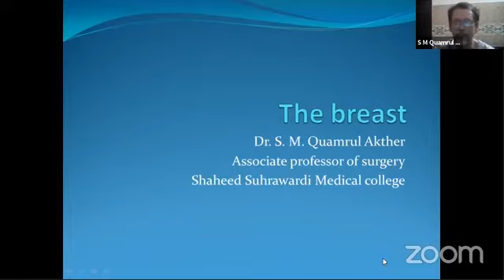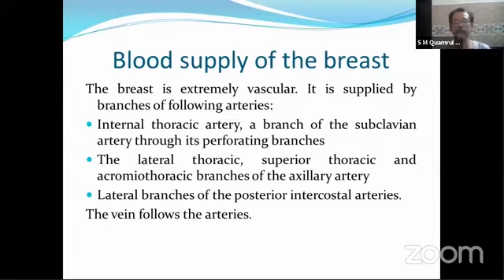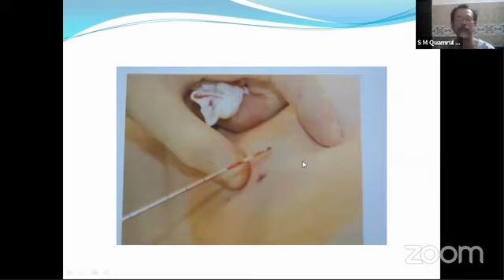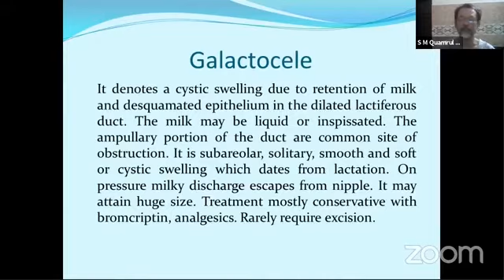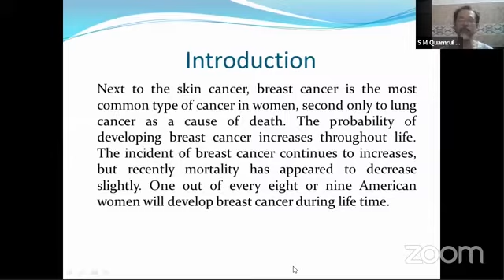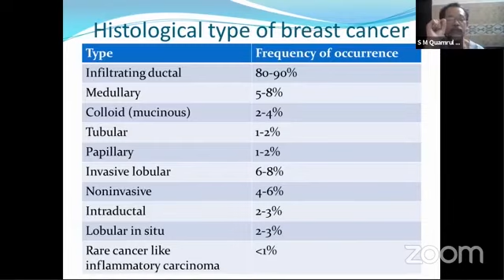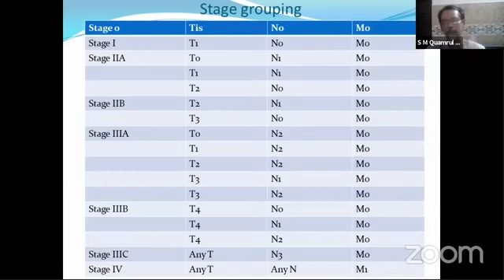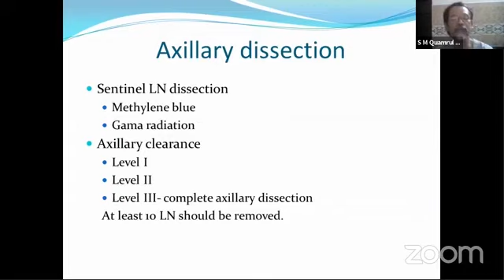The Breast | Dr. S. M. Quamrul Akther